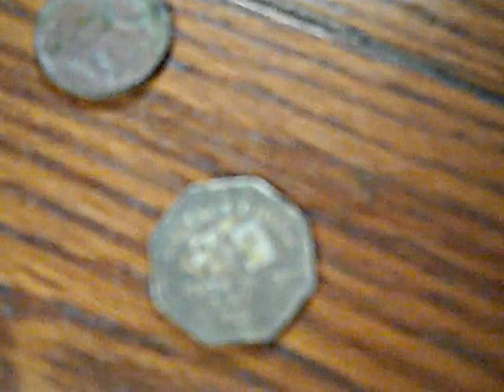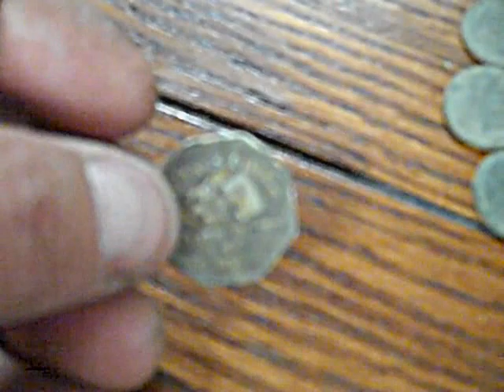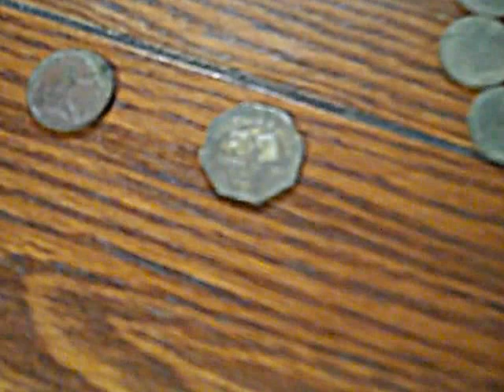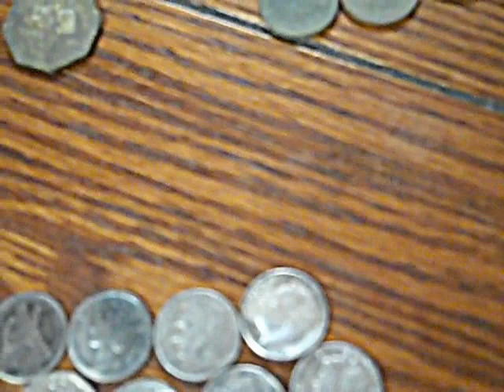metal detecting hot summer silver in pittsburgh